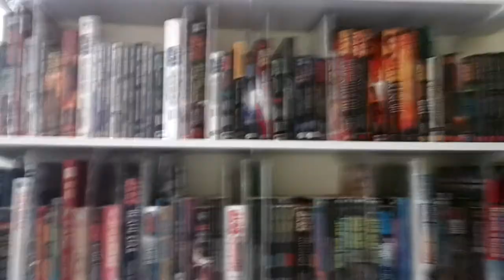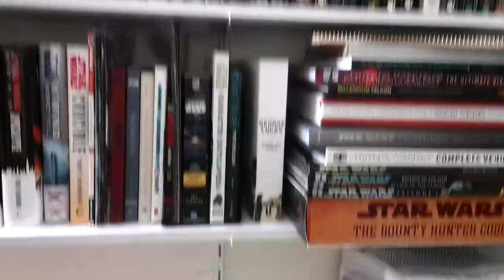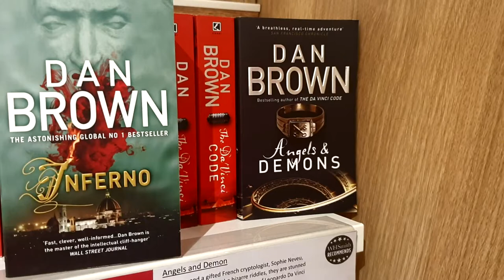Sri Lanka Vlog December 2019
A vlog of my Sri lanka trip from December 2019!

2 and a half weeks in under 50 minutes!